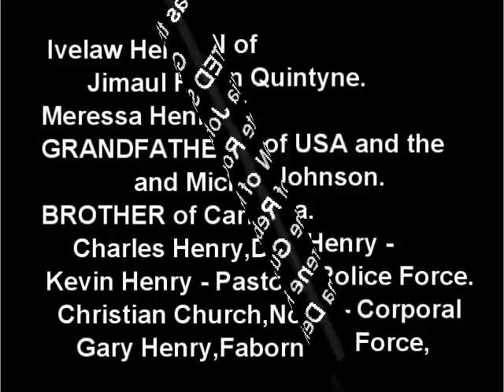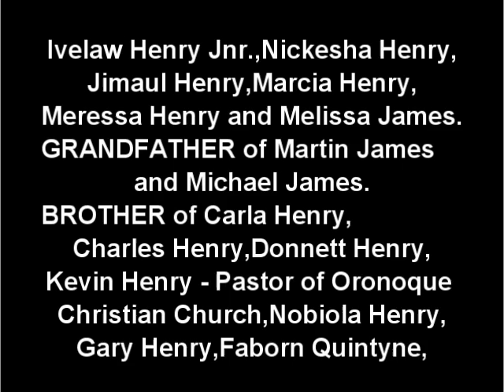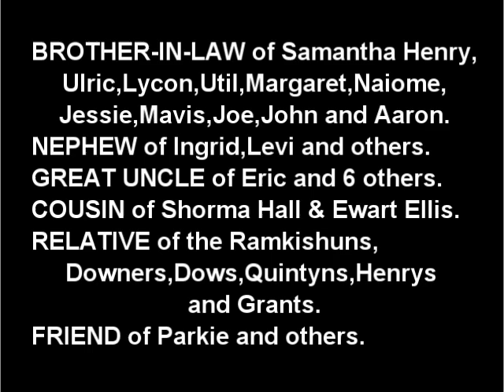Death Announcement - Ivelaw Andrew Henry